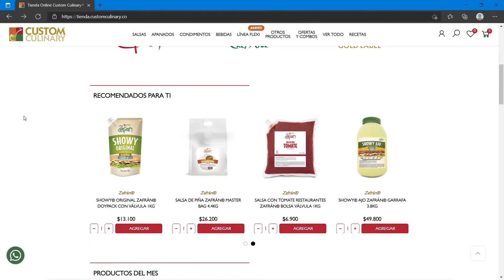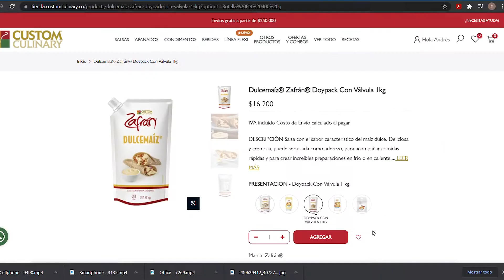Cómo ver información y detalles del producto Custom Culinary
Explora toda la información que podrás encontrar sobre nuestros productos en la tienda online Custom Culinary